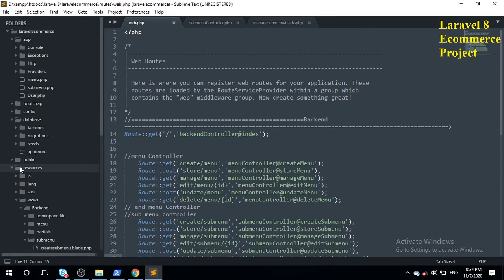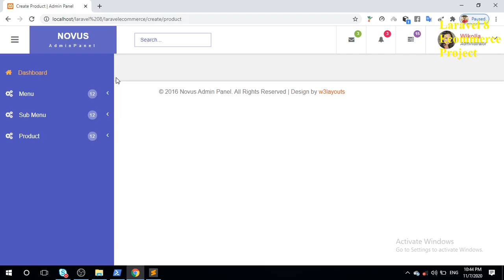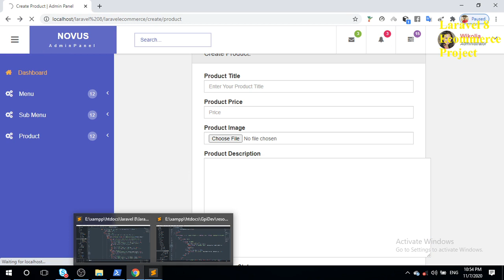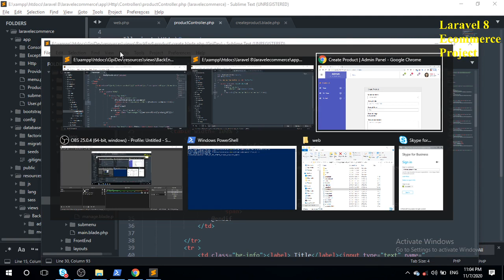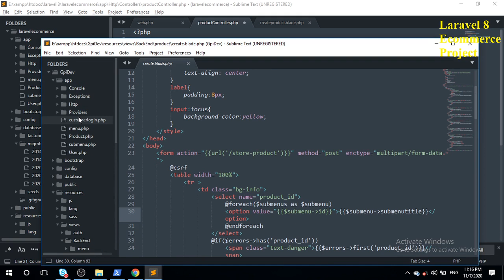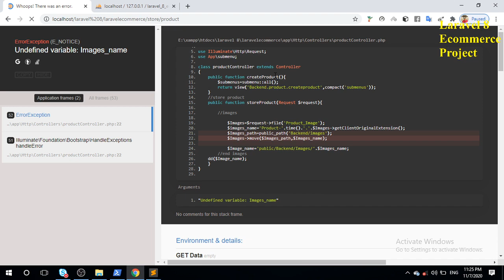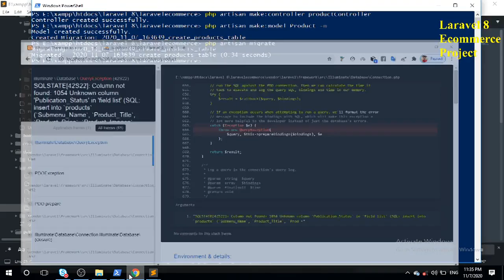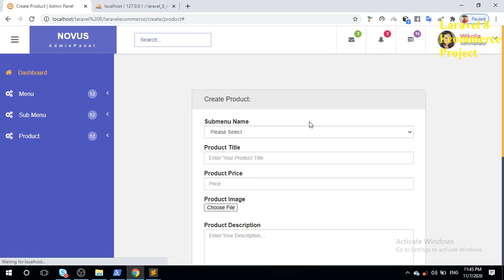Product Create Or Add - Laravel ecommerce Bangla Tutorial - #8